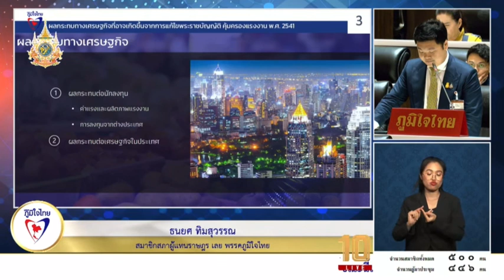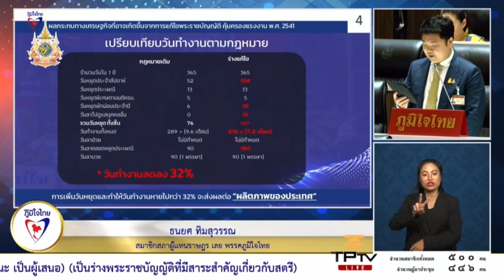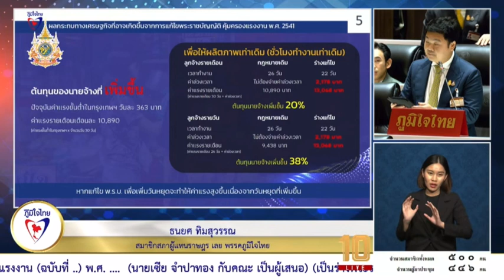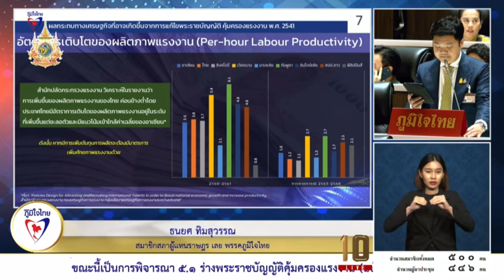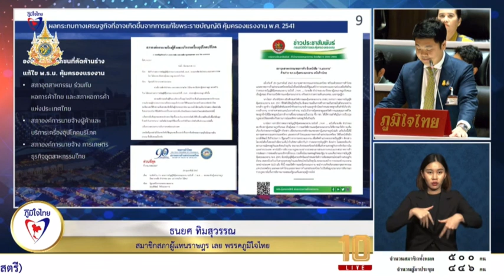"สส.ธนยศ" อภิปราย ไม่รับร่าง พ.ร.บ.แรงงาน ฉบับ "เซีย จำปาทอง"เพราะจะส่งผลให้วันทำงานจะลดลงไปกว่า 32%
นายธนยศ ทิมสุวรรณ สมาชิกสภาผู้แทนราษฎร จ.เลย พรรคภูมิใจไทย อภิปราย ร่างพระราชบัญญัติคุ้มครองแรงงาน ฉบับที่ ... พ.ศ. ...  โดยระบุว่า ถ้ารับร่างพระราชบัญญัติคุ้มครองแรงงานฯ ของ นายเซีย จำปาทอง ประการแรก ผลกระทบต่อนักลงทุน  ไม่ว่าจะเรื่องค่าแรง, ผลิตภาพของแรงงานในประเทศ, การลงทุนจากต่างประเทศ, รวมถึงผลกระทบต่อเศรษฐกิจในประเทศ
นายธนยศ  กล่าวว่า วันทํางานตามกฎหมาย ตามพระราชบัญญัติ ที่บังคับใช้อยู่ เปรียบเทียบกับร่างแก้ไขเห็นได้ว่าวันทำงานรวมทั้งหมด จากเดิม 289 วัน ถ้าเป็นร่างพระราชบัญญัติที่แก้ไขใหม่จะเหลือวันทำงานทั้งหมด 218 วัน ซึ่งโดยหลักใหญ่ใจความจะเพิ่มขึ้นจากวันหยุดประจำสัปดาห์ จาก 52 วัน เป็น 104 วัน แล้วการเพิ่มวัน และลาไปดูแลบุคคลอื่นอีก 15 วัน วันทำงานจะลดลงไปกว่า 32% ซึ่งจะส่งผลกระทบ กรณีค่าแรงขั้นต่ำรายเดือน ตามกฎหมายเดิม ให้ทำงานได้ถึง 48 ชั่วโมง หรือว่าประมาณ 6 วันทำงานจะอยู่ที่ประมาณ 10,890 บาท แต่กฎหมายที่จะแก้ไขใหม่ ให้ทำงานได้ไม่เกิน 40 ชั่วโมงหรือว่า 5 วันทำงาน ถ้าเป็นนายจ้าง คงมีไม่กี่ทางเลือก ถ้าไม่ลงทุนเพิ่ม จะผลิตสินค้าได้น้อยลง แต่ว่าถ้าต้องการจะคงกำลังการผลิตไว้ให้ได้เท่าเดิม จะต้องจ่ายค่าแรง รวมค่าล่วงเวลา ที่เพิ่มมากขึ้นถึง 13,068 บาท หรือกว่า 20% นี่ยังไม่นับแรงงานลูกจ้างรายวัน ที่ต้องโดนบังคับให้จ้างงานเป็นรายเดือน ในกรณีนั้นสูงถึง 38%
“สิ่งที่ผมพยายามจะอภิปราย ไม่ใช่เพื่อต้องการที่จะปกป้องในจ้าง แต่พยายามปกป้องผลประโยชน์ของพี่น้องประชาชนทุกคน ผมเห็นด้วยที่เราจะเพิ่มค่าแรงให้แรงงานได้ทำงานน้อยลง พักผ่อนมากขึ้น รวมถึงได้ใช้ชีวิตตามต้องการ แต่ในขณะเดียวกัน เราต้องเพิ่มศักยภาพ เพิ่มผลิตภาพของแรงงาน เพื่อที่จะแข่งขันกับเศรษฐกิจโลกในปัจจุบัน จากผลวิจัยของมหาวิทยาลัยหอการค้า แสดงให้เห็นว่าอัตราค่าจ้างที่เพิ่มขึ้นเพียงแค่ 1 บาท จะส่งผลต่อเม็ดเงินในการลงทุนของต่างชาติกว่า 5.4035 ล้านดอลลาร์สหรัฐ ปัจจุบัน อาเซียนของเรา เป็นเขตเศรษฐกิจที่ใหญ่ที่สุดอันดับ 4 ของโลก ซึ่งทำให้นักลงทุนต่างชาติ อยากเข้ามาลงทุนเป็นจำนวนมาก”
นายธนยศ กล่าวว่า ข้อมูลสภาอุตสาหกรรม ที่ชี้ให้เห็นถึงผลิตภาพแรงงานประเทศต่างๆ ในอาเซียนในช่วงปี 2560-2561 ค่าเฉลี่ยของผลิตภาพต่อชั่วโมงอาเซียนอยู่ที่ 3.6 ส่วนในประเทศไทยอยู่ที่ 3.8 ซึ่งสูงกว่าค่าเฉลี่ยเล็กน้อย แต่การคาดการณ์ในปี 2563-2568 ผลิตภาพต่อชั่วโมงของแรงงานไทย จะต่ำกว่าหลายประเทศในอาเซียน รวมถึงค่าเฉลี่ยในอาเซียนด้วย  ถ้าร่างพระราชบัญญัติฉบับนี้ได้ผ่านสภา แน่นอนผลิตภาพแรงงานของเรายิ่งต่ำลงไปอีก และแบบนี้เราจะดึงดูดนักลงทุนได้อย่างไร
สส.เลย กล่าวว่า นอกเหนือจากผลกระทบต่อนักลงทุนชาวไทย และชาวต่างชาติ สิ่งที่สำคัญที่สุดคือผลกระทบต่อพี่น้องประชาชนทุกคน ไม่ว่าจะเรื่องสินค้าและบริการ ที่ราคาต้องสูงขึ้น สืบเนื่องมาจากภาระต้นทุนของผู้ประกอบการ และยิ่งส่งผลกระทบต่อกำลังการซื้อของพี่น้องประชาชนที่จะลดน้อยลง ทำให้เกิดการชะลอตัวของเศรษฐกิจ ถ้าผู้ประกอบการไม่สามารถแบกรับต้นทุนจากวันลาที่เพิ่มมากขึ้น ต้องหันไปพึ่งพาเทคโนโลยี หุ่นยนต์ ลดกำลังการผลิต หรือแม้กระทั่งลดจำนวนแรงงาน ซึ่งจะทำให้แรงงานจำนวนมากต้องตกงาน  ธุรกิจจำนวนมากที่ชาวต่างชาติมาลงทุน เมื่อต้องพบกับต้นทุนที่มากขึ้น อาจจะย้ายฐานการผลิตไปที่อื่น ที่คุ้มค่ามากกว่าบ้านเรา
“จดหมายต่าง ๆ เหล่านี้ เป็นเพียงองค์กรส่วนหนึ่ง ไม่ว่าจากฝั่งนายจ้างเช่น สภาอุตสาหกรรม หอการค้า หรือจะเป็นฝั่งลูกจ้าง ที่ได้มีโอกาสได้พูดคุยด้วย เห็นถึงผลกระทบมหาศาลต่อสภาพสังคม เศรษฐกิจ ที่จะเกิดขึ้นหาก พ.ร.บ. ฉบับนี้ บังคับใช้ เราจะทำอย่างไร ถ้านายจ้างหันไปใช้เทคโนโลยี ไม่ว่าจะ AI หุ่นยนต์ แทนแรงงาน สิ่งต่างๆ เหล่านี้ สะท้อนให้เห็นว่าร่างกฎหมายฉบับนี้ ไม่เพียงแต่ไม่ครอบคลุม และไม่รอบด้าน แต่ ไม่เท่าเทียม ไม่ยุติธรรม และไม่ยั่งยืน”
นายธนยศ กล่าวว่า  เราไม่ใช่ตัวแทนของนายจ้าง เราไม่ใช่ตัวแทนของลูกจ้างเพียงอย่างเดียว แต่เราคือตัวแทนของพี่น้องประชาชน เราคือผู้แทนราษฎร ซึ่งมีหน้าที่ตรากฎหมาย เพื่อผลประโยชน์อันสูงสุดของพี่น้องประชาชนทุกคน ด้วยผลกระทบต่าง ๆ ไม่ว่าจะเรื่องแรงงานที่อาจจะตกงานมากขึ้น หรือสินค้า และค่าของชีพที่จะเพิ่มมากขึ้น จึงไม่อาจรับร่างพระราชบัญญัติคุ้มครองแรงงาน ฉบับที่ ... พ.ศ. ...ของนายเซีย จำปาทอง ได้
นายธนยศ ทิมสุวรรณ
สมาชิกสภาผู้แทนราษฎรจังหวัดเลย